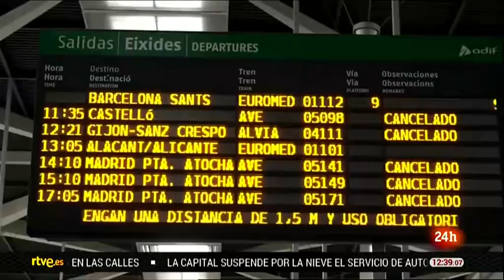Pasajeros INDIGNADOS tras dos días de suspensión de VUELOS en BARAJAS I RTVE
Centenares de personas han quedado atrapadas este fin de semana en el aeropuerto Madrid-Barajas debido al temporal Filomena que ha puesto varias provincias en alerta y ha dejado copiosas nevadas en la capital madrileña, obligando a suspender vuelos y otros transportes.

La situación ha creado una gran incertidumbre en los pasajeros que desconocían si, ante el retraso de sus vuelos, sus PCR negativas serán aceptados en los países de destino, ya que estos test suelen tener una validez de 72 horas. "No sabemos si nuestras PCR valdrán o no", aseguraba una viajera a RTVE.

Sobre este punto, el ministro de Transportes, Movilidad y Agenda Urbana, Jose Luis Ábalos, ha adelando que para las personas en tránsito las pruebas "van a ser consideradas como  validadas". Sin embargo, ha matizado que "es una cuestión que compete al Ministerio de Sanidad".